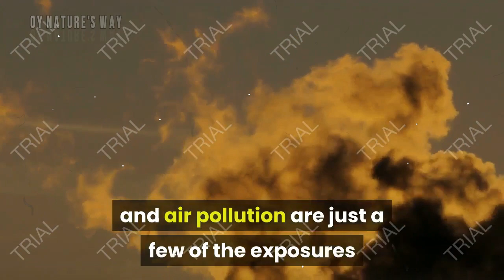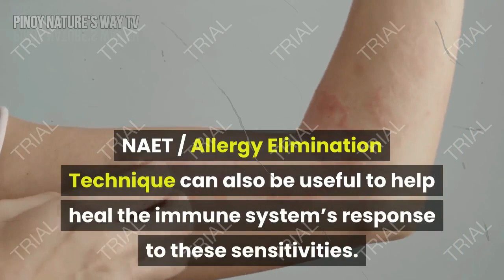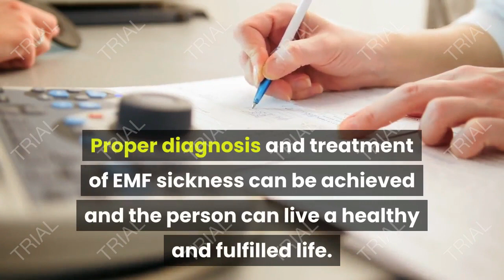Environmental Medicines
Environmental Medicine in our modern society is exposed to an increasing number of environmental toxins that can lead to chronic illness. Mold, chemicals, pesticides, vaccinations, EMFs, smog and air pollution are just a few of the exposures that can lead to poor health.
A full spectrum of testing for specific types of mold, chemicals and pesticides is available and can be an excellent diagnostic tool to determine the most appropriate treatments to achieve a full recovery from chronic or difficult to treat health issues.
Food and environmental allergies or sensitives can be addressed by with Functional Medicine therapies such as nutrition, herbs, acupuncture detoxification protocols and lifestyle changes. NAET / Allergy Elimination Technique can also be useful to help heal the immune system’s response to these sensitivities.

Over exposure to EMFs from cell phones, cell towers, Wi-Fi and other wireless technologies can cause great harm to humans, animals and plants. Proper diagnosis and treatment of EMF sickness can be achieved and the person can live a healthy and fulfilled life